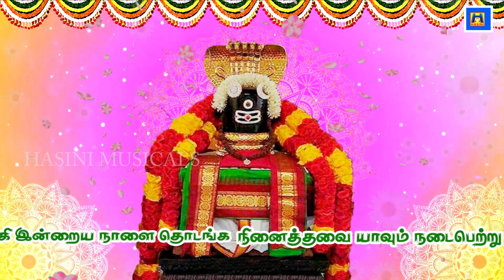POOSAM NATCHATHIRAM/POOSAM NATCHATHIRA PAADAL/POOSAM NATCHATHIRA GAYATHIRI/Today Nakshatra Song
இறைவர் திருப்பெயர் : செந்நெறியப்பர், சாரபரமேஸ்வரர்
இறைவியார் திருப்பெயர் : ஞானாம்பிகை, ஞானவல்லி
தல மரம் : மாவிலங்கை
தீர்த்தம் : மார்க்கண்டேய தீர்த்தம், பிந்து சுதா தீர்த்தம், ஞான தீர்த்தம்
வழிபட்டோர் : மார்க்கண்டேயர், சூரியன்,தௌமிய முனிவர்
தேவாரப் பாடல்கள் : திருநாவுக்கரசர், திருஞானசம்பந்தர்

தல வரலாறு:
இங்கு சிவன் சுயம்பு மூர்த்தியாக அருள்பாலிக்கிறார்.

இங்குள்ள பைரவருக்கு அப்பர் தனியாக தேவார பாடல் பாடியுள்ளார்.

கடன் நிவர்த்தி செய்யும் ரிண விமோசன லிங்கேஸ்வரர் இங்கு சிறப்பு.

இத்தலத்தில் மட்டுமே மூன்று துர்க்கைகள் அமைந்துள்ளன. சிவ துர்க்கை, வைஷ்ணவி துர்க்கை, விஷ்ணு துர்க்கை என மூன்று வடிவங்களாக ஒரே சன்னதியில் காட்சியளிப்பது சிறப்பாகும்.

இங்கு தலவிருட்சமான மாவிலங்கை வருடத்தின் நான்கு மாதங்கள் வெறும் இலைகளாகவும், அடுத்த நான்கு மாதங்கள் வெள்ளை வெளேரென்று பூக்களாகவும், அதற்கடுத்த நான்கு மாதங்கள் பூ, இலை எதுவுமின்றி காணப்படும்.

இக்கோயில் சோழர்களால் கட்டப்பட்டது.
சிவனின் தேவாரப்பாடல் பெற்ற 274 சிவாலயங்களில் இது 158 வது தேவாரத்தலம்

இத்தலத்தில் மார்க்கண்டேய முனிவர் தமது ஆத்மார்த்த மூர்த்தியாக இத்திருக்கோயிலின் உட்பிரகாரத்தில், வினாயகருக்கு அருகில் ஒரு  லிங்கம் ஸ்தாபித்து, வணங்கி வந்தார். அந்த லிங்கமே கடன் நிவர்த்தீஸ்வரராக விளங்கக்கூடிய  ரிணவிமோசன லிங்கேஸ்வரர்.

ஒருவர் பிறக்கும்போது நல்ல ஆரோக்கியத்துடனும், அறிவு உள்ளவராகவும், கல்வியுடையவராகவும் இருந்தாலும் வறுமை இருக்குமானால் அவரால் சுகத்தை அனுபவிக்க முடியாது. ஆகையால் அப்பேர்ப்பட்ட வறுமை வராமல் இருக்க, வறுமையை நீக்கி செம்மையான வாழ்வு அளிக்கும் இறைவனே ரிண விமோசன லிங்கேஸ்வரர்.

சூரிய பூஜை : தக்கன் யாகத்தில் தான் செய்த தவறுக்கு கழுவாய் தேடி, சூரியன் பல இடங்களிலும், இறைவனை வழிபட்டான் அவ்வாறு சூரியன் பூஜித்த ஸ்தலங்களுள் ஸ்ரீ சாரபரமேஸ்வரர் ஸ்தலமும் ஒன்றாகும் என்பது இத்திருக்கோயிலின் மற்றொரு சிறப்பாகும்.

திருச்சேறையில் 108 திவ்யதேசங்களில் ஒன்றான சாரநாதப் பெருமாள் ஆலயமும் உள்ளது.
கோவிலின் அமைப்பு:
இவ்வாலயம் கிழக்கு நோக்கிய அமைப்புடையது. சிறிய ராஜகோபுரம் வழியாக உள்ளே நுழைந்தவுடன் முதல் பிரகாரத்தில் அலங்கார மண்டபம் உள்ளது. இந்த வெளிப் பிரகாரத்தில் இறைவன் செந்நெறியப்பர் எனும் சாரபரமேஸ்வரர் சந்நிதிக்கு இடப்புறம் இறைவி ஞானாம்பிகை சந்நிதி அமைந்துள்ளது.

வெளிப் பிரகாரத்திலிருந்து உட்பிரகாரம் சென்றவுடன் கிழக்கு நோக்கிய மூலவர் சந்நிதி உள்ளது. சிவன் சுயம்பு மூர்த்தியாக அருள்பாலிக்கிறார்.

கருவறையைச் சுற்றி உள்ள பிரகாரத்தில் மேற்குப் பிரகாரத்தில் தல விநாயகரும் அவரையடுத்து மார்க்கண்டேயரும் அடுத்து அவரால் பிரதிஷ்டை செய்யப்பட்டு, தௌமிய முனிவரால் வழிபாடு செய்யப்பட்டதுமான ஸ்ரீ ரிண விமோசன லிங்கம் உள்ளது.

இதையடுத்து ஸ்ரீ பாலசுப்பிரமணியர் சந்நிதியும் பாங்குற அமைந்துள்ளது. மற்ற எங்கும் இல்லாத சிறப்பு அம்சம் இத்தலத்தில் மூன்று துர்க்கைகள் அமைந்துள்ளன. சிவ துர்க்கை, விஷ்னு துர்க்கை, வைஷ்ணவி துர்க்கை என மூன்று வடிவங்களாக ஒரே சந்நிதியில் இத்தலத்தில் காட்சியளிப்பது சிறப்பாகும். வெள்ளிக்கிழமை தோறும் இராகு காலத்தில் துர்க்கைகளை வழிபாடு செய்வது மிகவும் சிறந்ததாகும். மேலும் நடராஜப் பெருமான் சந்நிதியும் அதன் அருகில் ஸ்ரீ பைரவர் சந்நிதியும் உள்ளது.

சிறப்புக்கள் :

கடன், பிணி தீர இத்தல இறைவனிடம் பிரார்த்தனை செய்துகொள்கின்றனர்.

பிரார்த்தனை நிறைவேறியதும் இறைவனுக்கு அபிஷேகம் செய்தும், புது வஸ்திரம் சாத்தியும் நேர்த்திக்கடன் செலுத்துகின்றனர். பொருள் வசதி படைத்தோர் அன்னதானம் செய்தும், திருப்பணிக்கு பொருளுதவி செய்தும் நேர்த்திக்கடன் செலுத்தலாம்.

அமைவிடம் மாநிலம் :

தமிழ் நாடு
கும்பகோணத்திலிருந்து தென்கிழக்கே நாச்சியார்கோவில் வழியாக குடவாசல் செல்லும் சாலையில் 10 கி.மி. தொலைவில் திருச்சேறை சிவஸ்தலம் இருக்கிறது. குடவாசலில் இருந்து சுமார் 4 கி.மீ. தொலைவில் உள்ளது.
கும்பகோணத்திலிருந்து வலங்கைமான் வழியாகவும் திருச்சேறை தலத்தை அடையலாம்.

இவ்வாலயம் தினந்தோறும் காலை 7 மணி முதல் பகல் 12 மணி வரையிலும், மாலை 5 மணி முதல் இரவு 8-30 மணி வரையிலும் திறந்திருக்கும்.